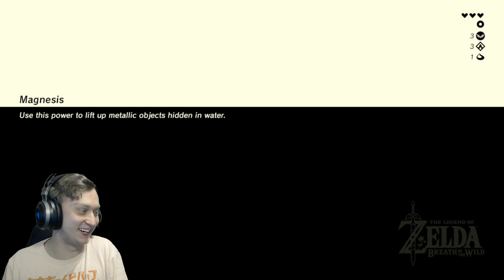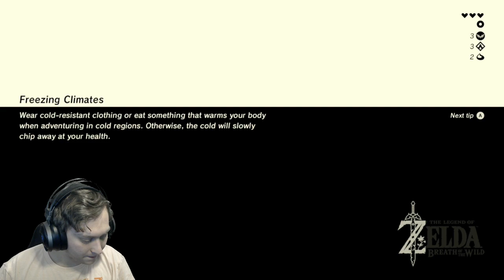The Legend of Zelda: Breath of the Wild Episode 4 [I did a thing]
Hello and, welcome to my lets play The Legend of Zelda: Breath of the Wild. This was an amazing game that I am very surprised I loved. It has everything if your a true Zelda Fan like myself . I hope you enjoy!